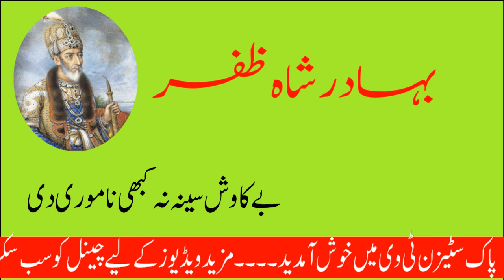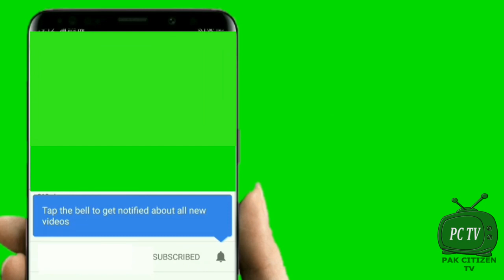Pakistani who bought the firm he works in | Success Story of a Pakistani Engineer | Pak Citizen TV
This video is about a successful Pakistani Structural Engineer who bought the world top Construction Firm. Dr Shahzad Nasim was employed as Structural Engineer in Meinhardt, an Australian Engineering Company in its Singapore office.
Dr. Shahzad Nasim belongs to Khanewal Punjab. Dr. Shahzad Nasim became its Managing Director and then its shareholder with his struggle, hardwork and honesty. He purchased the firm in 2010 after the death of its owner and founder Mr. Bill Meinhardt, an Australian based at Melbourne, Australia.
Dr. Shahzad Nasim is Executive Chairman and his son Mr. Omar Shahzad is CEO of the company. He made the firm of international repute. The company of Dr. Nasim has more than 50 offices the world over and has more than five thousand employees in his company. Dr. Shahzad Nasim is a wonderful success story.